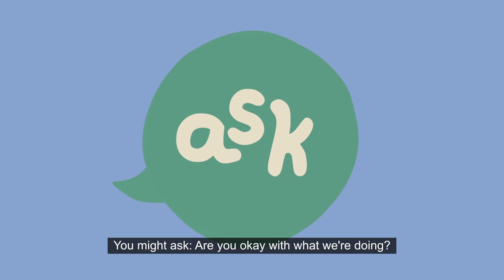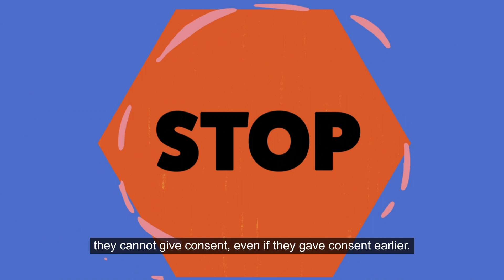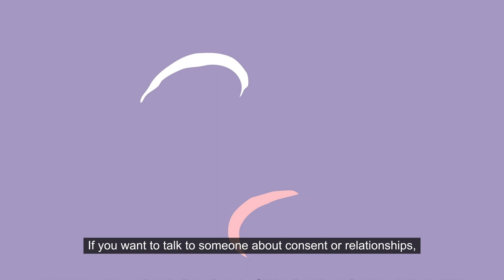What is Consent? (CC)